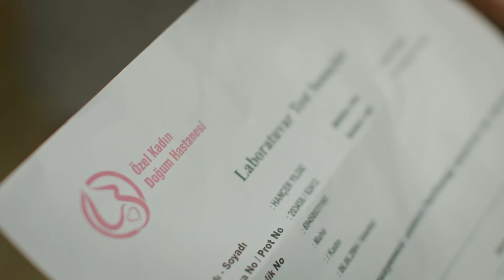Cihan'ın kıyafetlerini ütüleyeceksin 👊🏽💣 | Gelin 3.Bölüm